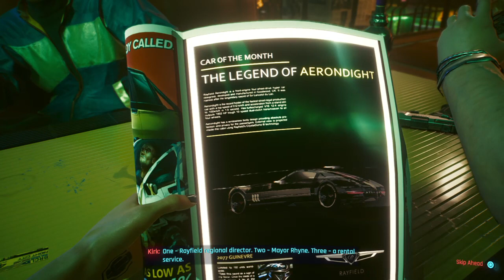Cyberpunk 2077 intro gameplay